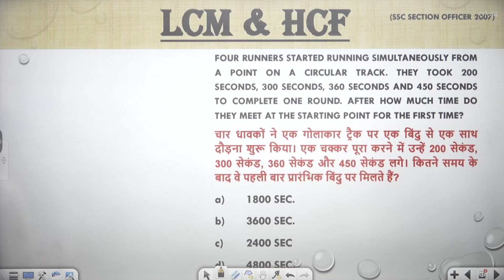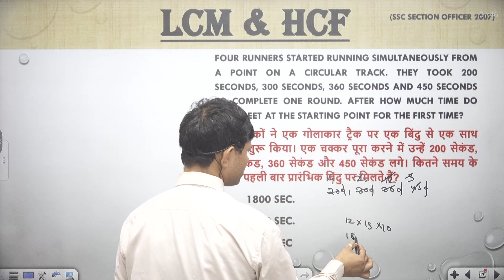Four runners started running simultaneously fromapoint on a circular track. They took 200seconds,300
Four runners started running simultaneously from a point on a circular track. They took 200 seconds, 300 seconds, 360 seconds and 450 seconds to complete one round. After how much time do they meet at the starting point for the first time?
चार धावकों ने एक गोलाकार ट्रैक पर एक बिंदु से एक साथ दौड़ना शुरू किया। एक चक्कर पूरा करने में उन्हें 200 सेकंड, 300 सेकंड, 360 सेकंड और 450 सेकंड लगे। कितने समय के बाद वे पहली बार प्रारंभिक बिंदु पर मिलते हैं?
1800 sec.
3600 sec.
2400 sec
4800 sec.